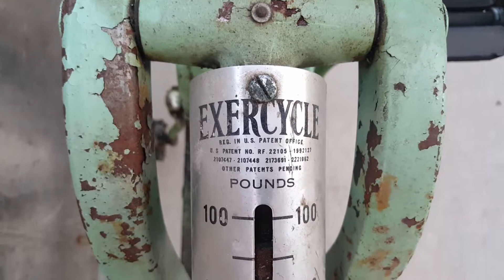Exercycle July 31 2017